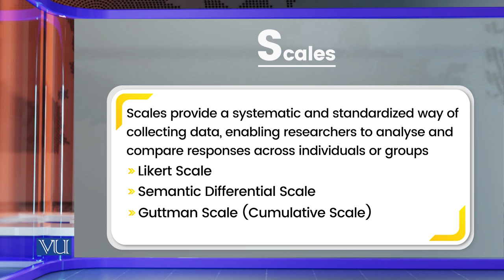Scales of Measurement | Research Methods in Education | EDU407_Topic141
Topic141: Scales of Measurement,
By Dr. Nasir Mahmood